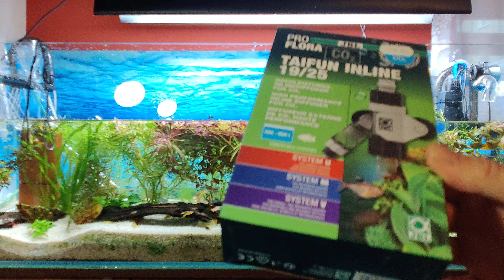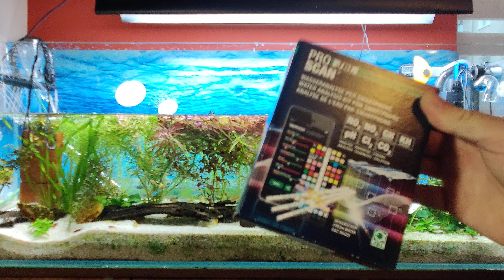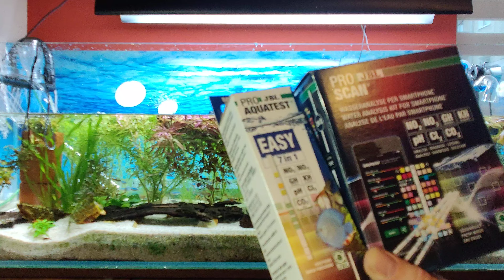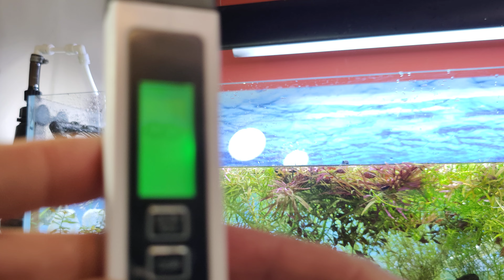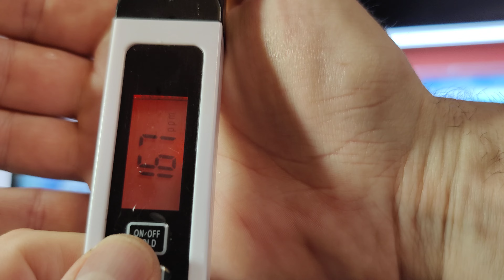Serwis. Podmianka, mała przycinka.